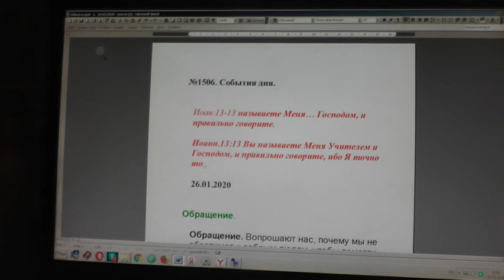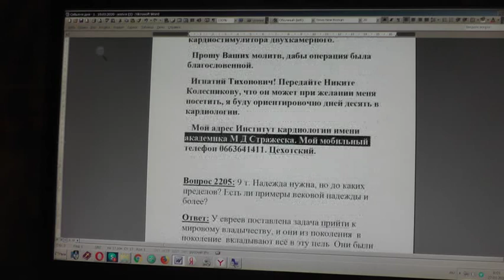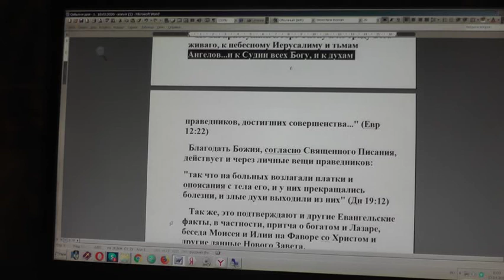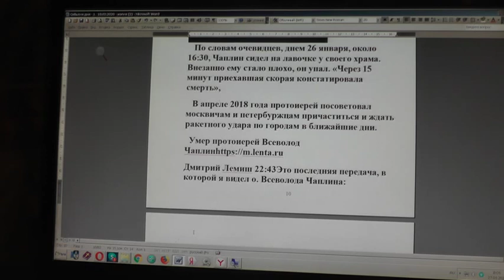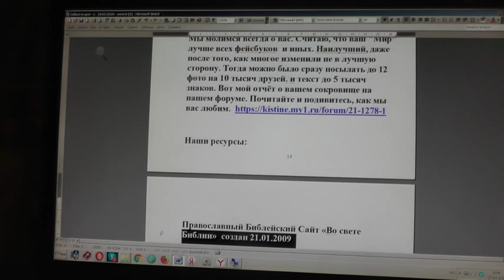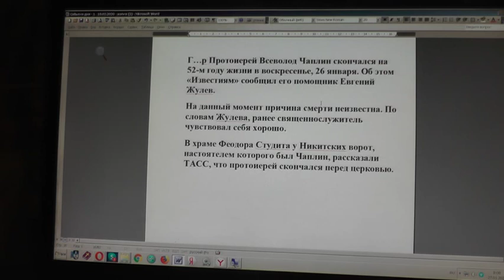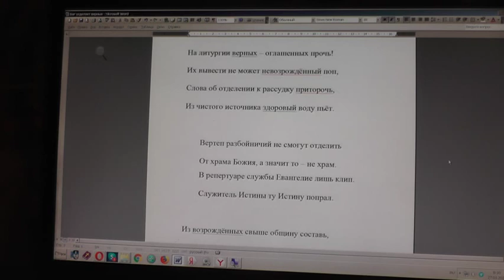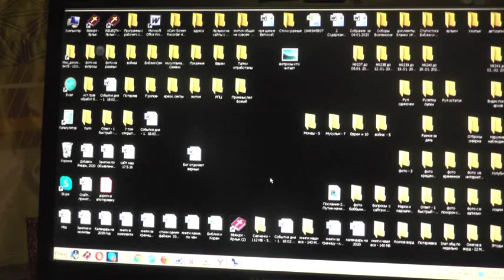№1506. События дня. Иоан.13:13 называете Меня… Господом, и правильно...26. 01. 2020.